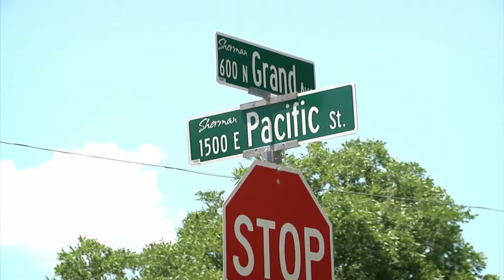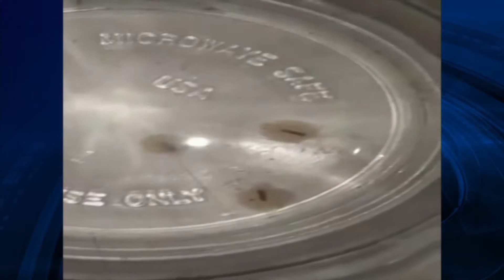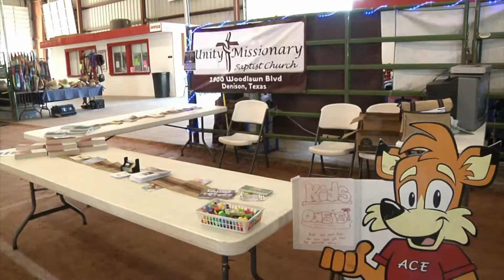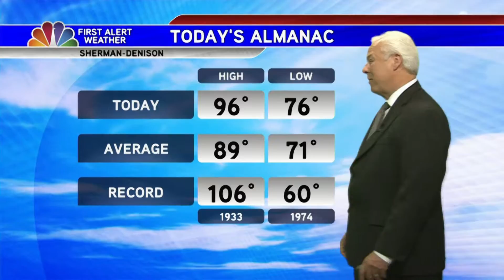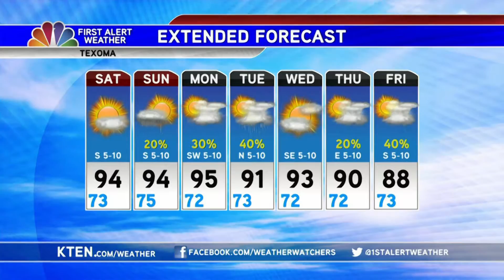KTEN NEWCAST 6/24/16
FOR TEXAS AP AWARDS